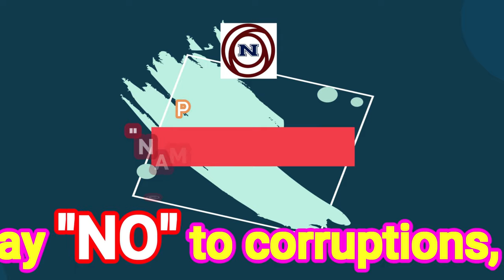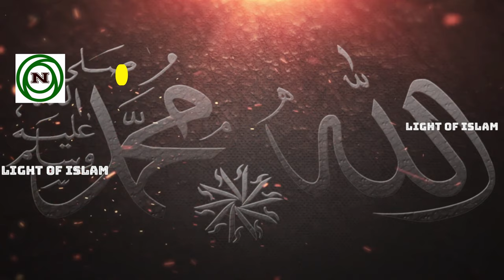সিজদাহ সাহু দেয়ার ৩ টি সঠিক নিয়ম_3 AUTHENTIC RULES OF SIJDAH SAHU_MIZANUR RAHMAN AJHARI_NEW_WAZ_2020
সিজদাহ সাহু দেয়ার ৩ টি সঠিক নিয়ম সম্পর্কে এই ভিডিওতে আলোচনা করা হয়েছে। নামাজে কোন ওয়াজিব বাদ পড়লে বা ভুল হলে সিজদাহ সাহু দিতে হয়। সহিহ হাদিস আনুযায়ি সিজদাহ সাহুর ৩ টি নিয়ম আছে।

In this video Mr. Azhari has discussed about 3 correct rules for giving Sijdah Sahu. If any wajib is omitted in the prayers or if it is wrong, sijdah sahu has to be given. There are 3 rules of Sijdah Sahu according to Sahih Hadith.

© "NAMIRA'S CREATIONS"